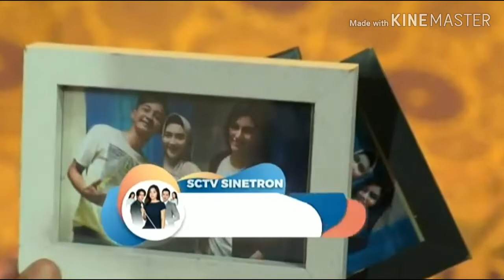Sinetron Cinta Buta 16 juli 2019